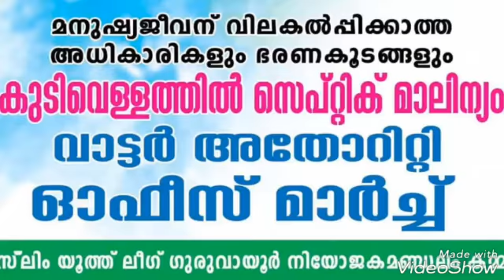Guruvayur Water Authority office March (Muslim Youth League)